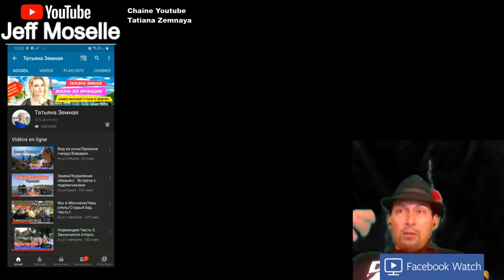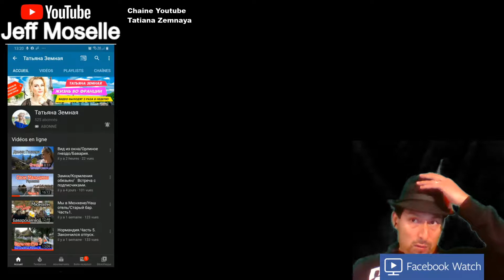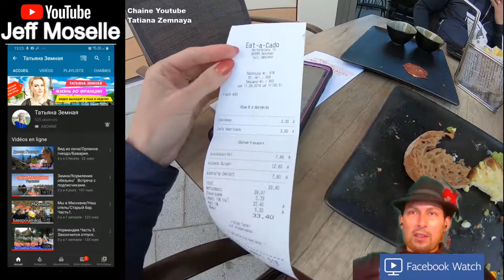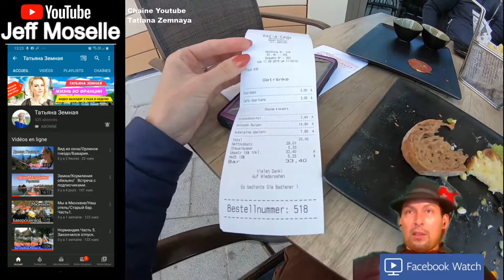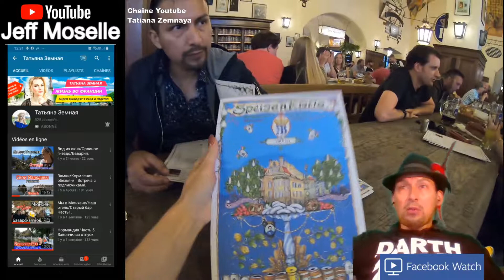Part.1 Jeff Moselle commentario vacaciones en allemania Tatiana Zemnaya